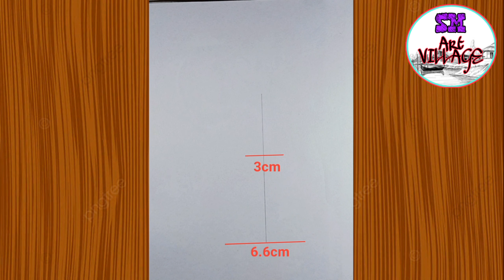How to draw Chota Bheem✍️ // Pencil Sketch// SM -Art Village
Hi guys,
Here I bring very easy way to draw Chota Bheem. You can take same measurement or same ratio.☺️

(KEEP SUPPORTING)